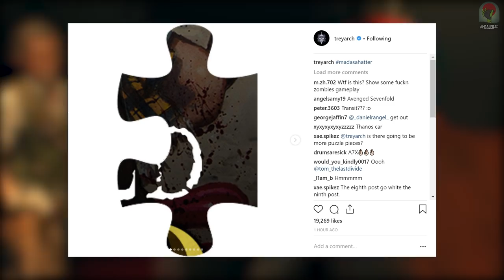TREYARCH TEASE NEW ZOMBIES EASTER EGG POSTER, SONG & TRAILER! (Black Ops 4 Zombies)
Treyarch TEASE a NEW Black Ops 4 ZOMBIES Trailer & Poster!
►Excited for Black Ops 4 Zombies? Hit 👍 "LIKE" 👍 for more!
►ALL BLACKOUT VIDEOS:

 Avenged Sevenfold will be releasing a new EP in the near future. The release will compile all four songs they have written for the Call of Duty franchise, including a brand new track that they recently teased. Fans on Reddit and Twitter dug up the information in the digital issue of Kerrang!, which contains an interview with frontman M. Shadows. Speaking on the new track, he said, "The song is dark and brooding. We wanted to capture a difference feeling than a straight-ahead 'zombie killer' track. These songs are good places for us to experiment with our sound. I would put this in the category of 'dark alternative.'" A video will accompany the song as well. "We will be using game footage to present the song. Further down the line we are working on some cool things with Treyarch to enhance the Black Ops 4 experience.

If you enjoyed the video & want to see more Zombies, press that Like button!